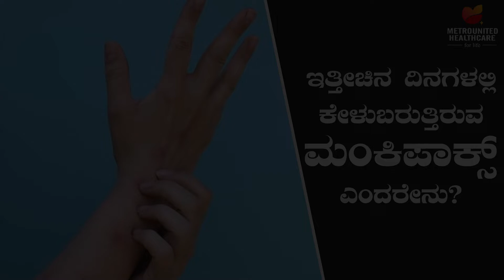ಮಂಕಿಪಾಕ್ಸ್ ಬಗ್ಗೆ ಸಂಪೂರ್ಣ ಮಾಹಿತಿ | Detailed information about Monkeypox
ಮಂಕಿಪಾಕ್ಸ್ ಎಂಬುದು ಮಂಕಿಪಾಕ್ಸ್ ವೈರಸ್ನಿಂದ ಉಂಟಾಗುವ ಕಾಯಿಲೆಯಾಗಿದೆ. ಇದು ವೈರಲ್ ಝೂನೋಟಿಕ್ ಸೋಂಕು, ಅಂದರೆ ಇದು ಪ್ರಾಣಿಗಳಿಂದ ಮನುಷ್ಯರಿಗೆ, ವ್ಯಕ್ತಿಯಿಂದ ವ್ಯಕ್ತಿಗೂ ಹರಡಬಹುದು.

ಮಂಕಿಪಾಕ್ಸ್‌ನ ಸಾಮಾನ್ಯ ಲಕ್ಷಣಗಳೆಂದರೆ ಜ್ವರ, ತಲೆನೋವು, ಸ್ನಾಯು ನೋವು, ಬೆನ್ನು ನೋವು, ಕಡಿಮೆ ಶಕ್ತಿ ಮತ್ತು lymph nodesಗಳು ಊದಿಕೊಳ್ಳುವುದು.
ಇವುಗಳ ಜೊತೆಗೆ ರಾಷಸ್/ದದ್ದುಗಳು ಮುಖ, ಅಂಗೈ, ಪಾದ, ಕಣ್ಣು, ಬಾಯಿ, ಗಂಟಲು, ತೊಡೆಸಂದು ಮತ್ತು ದೇಹದ ಜನನಾಂಗದ ಅಥವಾ ಗುದದ ಪ್ರದೇಶಗಳಲ್ಲಿ ಕಂಡುಬರಬಹುದು. ಮಂಕಿಪಾಕ್ಸ್‌ನಿಂದ ಉಂಟಾಗುವ ತೊಂದರೆಗಳು secondary ಚರ್ಮದ ಸೋಂಕುಗಳು, ನ್ಯುಮೋನಿಯಾ, confusion ಮತ್ತು ಕಣ್ಣಿನ ಸಮಸ್ಯೆಗಳು ಸೇರಿವೆ.

ಮುಖಾಮುಖಿ, ಚರ್ಮದಿಂದ ಚರ್ಮ, ಬಾಯಿಯಿಂದ ಬಾಯಿ ಅಥವಾ ಬಾಯಿಯಿಂದ ಚರ್ಮದ ಸಂಪರ್ಕ, ಲೈಂಗಿಕ ಸಂಬಂಧ ಸೇರಿದಂತೆ ಯಾವುದೇ ರೀತಿಯ ನಿಕಟ ಸಂಪರ್ಕದ ಮೂಲಕ ಮಂಕಿಪಾಕ್ಸ್ ಹರಡಬಹುದು. ವೈರಸ್ ಲೈಂಗಿಕ ಸಂಪರ್ಕದ ಮೂಲಕ ಮಾತ್ರ ಹರಡುವುದಿಲ್ಲ, ಆದರೆ ಸಾಂಕ್ರಾಮಿಕವಾಗಿರುವ ವ್ಯಕ್ತಿಯೊಂದಿಗೆ ಯಾವುದೇ ರೀತಿಯ ನಿಕಟ ಸಂಪರ್ಕದ ಮೂಲಕವೂ ಹರಡುತ್ತದೆ.

ಗರ್ಭಿಣಿಯರು, ಮಕ್ಕಳು ಮತ್ತು ರೋಗನಿರೋಧಕ ಶಕ್ತಿ ಕಡಿಮೆ ಹೊಂದಿರುವ ವ್ಯಕ್ತಿಗಳು ಹೆಚ್ಚಿನ ಅಪಾಯದಲ್ಲಿರುವವರು. ಗರ್ಭಾವಸ್ಥೆಯಲ್ಲಿ ಮಂಕಿಪಾಕ್ಸ್ ಸೋಂಕಿಗೆ ಒಳಗಾಗುವುದು ಭ್ರೂಣಕ್ಕೆ ಅಪಾಯಕಾರಿ. ಗರ್ಭಿಣಿಯರು ಮಂಕಿಪಾಕ್ಸ್ ಸೋಂಕಿತ ಜನರಿಂದ ದೂರವಿರಬೇಕು. ಹೆಚ್ಚಿನ ಸಂದರ್ಭಗಳಲ್ಲಿ, ಮಂಕಿಪಾಕ್ಸ್ನ ಲಕ್ಷಣಗಳು ಕೆಲವೇ ವಾರಗಳಲ್ಲಿ ತಾವಾಗೇ ಹೋಗುತ್ತವೆ. ನವಜಾತ ಶಿಶುಗಳು, ಮಕ್ಕಳು ಮತ್ತು ರೋಗನಿರೋಧಕ ಕೊರತೆಯಿರುವ ಜನರು ಹೆಚ್ಚು ಗಂಭೀರವಾದ ರೋಗಲಕ್ಷಣಗಳ ಅಪಾಯವನ್ನು ಹೊಂದಿರುತ್ತಾರೆ ಮತ್ತು ಮಂಗನ ಕಾಯಿಲೆಯಿಂದ ಸಾಯುವ ಸಾಧ್ಯತೆಗಳಿವೆ. ಹಿಂದೆ, ಮಂಕಿಪಾಕ್ಸ್‌ನಿಂದ 1% ರಿಂದ 10% ರಷ್ಟು ಜನರು ಸಾವನ್ನಪ್ಪಿದ್ದಾರೆ.

ಮಂಕಿಪಾಕ್ಸ್ ಕಾಯಿಲೆಯ ಯಾವುದೇ ಲಕ್ಷಣಗಳು ಕಂಡುಬಂದಲ್ಲಿ ತಕ್ಷಣ ವೈದ್ಯರನ್ನು ಸಂಪರ್ಕಿಸಿ ಚಿಕಿತ್ಸೆಯನ್ನು ಪಡೆದುಕೊಳ್ಳಿ.

For Appointment Booking: 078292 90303

For Consultation with Dr.Pruthvi B.C: 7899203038